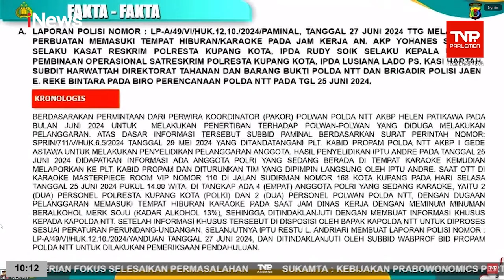Ungkap Kronologi OTT Ipda Rudy Soik, Kapolda NTT: saat Ditangkap Duduk Berpasangan, Minum Miras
Kapolda Nusa Tenggara Timur (NTT) Irjen Daniel Tahi Silitonga mengungkap kronologi bawahannya, Ipda Rudy Soik terjaring operasi tangkap tangan (OTT) saat karaoke di tengah jam dinas. Hal itu diungkapkan Silitonga di hadapan Anggota Komisi III DPR di kawasan Senayan, Jakarta, Senin (28/10/2024).

"Nah ketika ditangkap, mereka sedang duduk berpasangan, melaksanakan hiburan dan kemudian minum-minuman beralkohol. Nah atas peristiwa ini, Kabid Propam melaporkan kepada Kapolda dengan informasi khusus, sehingga saya mendisposisi untuk dilakukan proses secara hukum," ucap Daniel.

Namun, setelah disidangkan Propam, Ipda Rudy Soik memberikan keberatan dan meminta banding. Sementara tiga polisi lain menerima.

Lebih lanjut, Silitonga juga menjelaskan kesalahan Ipda Rudy juga bukan hanya melakukan kegiatan hiburan saat jam dinas. Tetapi, ia juga dituding memframing pengusaha BBM sebagai mafia dan membuat sang pengusaha resah serta rugi.